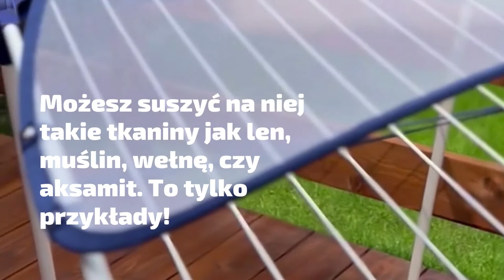Suszarka do delikatnych tkanin Sensitive Air od Leifheit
💙 Jak suszyć delikatną bluzkę, sweter aby nie rozciągnęły się i nie zostały ślady po suszarce? Ten drobiazg rozwiąże ten problem

Kanałowi patronuje marka LEIFHEIT -- niemiecki producent i wynalazca sprzętu gospodarstwa domowego związanego ze sprzątaniem, suszeniem, prasowaniem oraz gotowaniem.